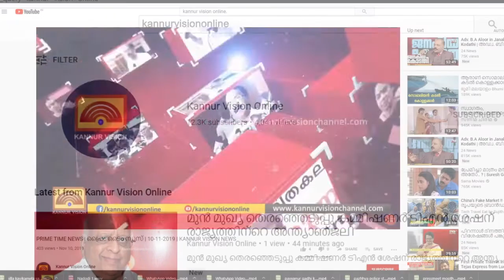കേരള ക്ഷേത്രകല അക്കാദമി അവാർഡ് സമർപ്പണം